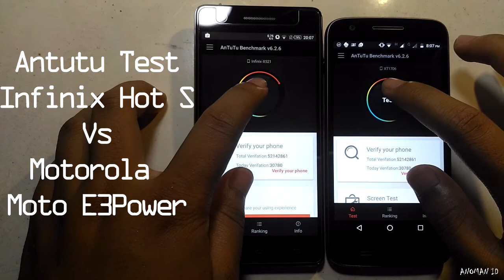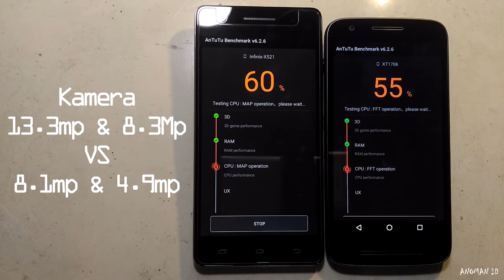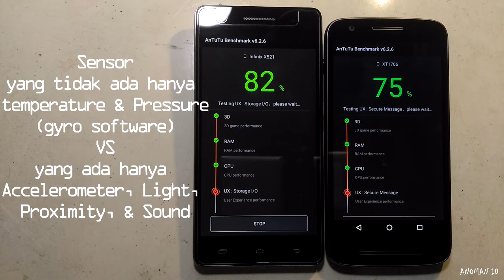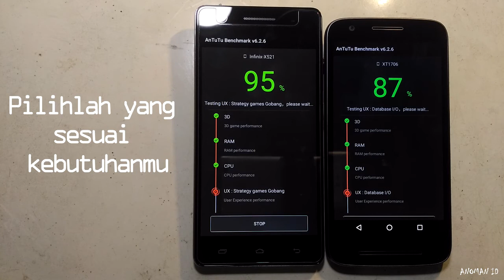Infinix Hot S VS Motorola Moto E3 - buat yang galau?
buat yang lagi cari HH di bawah 2jt garansi resmi
ini hot s yang varian ram 2gb, soalnya yang sekarang ada yang dapet ram 3gb.
device : infinix hot s & motorola moto e3 power
camera : xiaomi redmi 3 pro